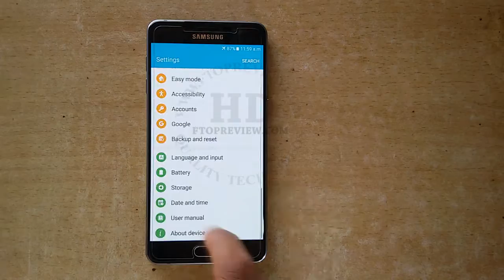Samsung Galaxy A7 OS Test - System Details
Samsung Galaxy A7 Hardware and software details. See the full video to know more.